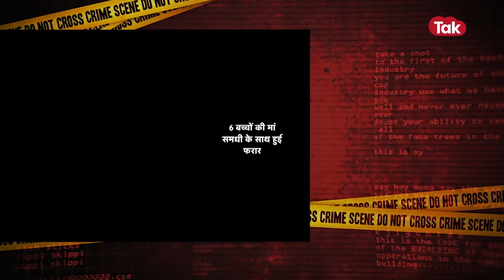बेटी के फेरों से पहले समधी के साथ फरार हुई समधन, पति से बोली अब इनके नाम से धड़कता है दिल| CRIME TAK